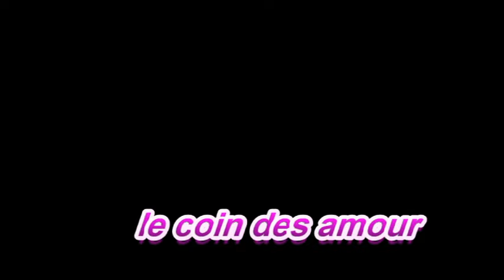le coin des amours......